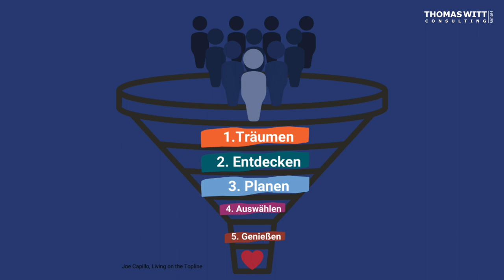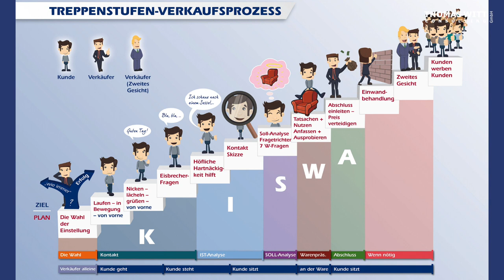A19 5 Phasen Einkaufsprozess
5 Phasen Einkaufsprozess

Zusammenfassung:

Das Video beschreibt die fünf Phasen des Einkaufsprozesses von Möbelkunden. Der Einkaufsprozess der Kunden kann chaotisch wirken, da sie verschiedene Möbelhäuser besuchen und dann den Preis verhandeln möchten.

Studien zum Einkaufsverhalten von Möbelkunden zeigen, dass sie in den Phasen des Träumens, Entdeckens, Planens, Auswählens und Genießens durchlaufen.

Möbelhändler sollten den Kunden in den ersten drei Phasen des Einkaufsprozesses als Menschen für sich gewinnen und persönlichen Kontakt herstellen. Der Fokus sollte darauf liegen, den Kunden kennenzulernen, sein Leben zu erkunden und ihn bei der Entscheidungsfindung zu unterstützen.

Die Verkäufer sollten nicht sofort Möbel zeigen, sondern den Kunden überraschen und die Situation des Kunden ermitteln. Die Kunden sollten Freude an ihrer Kaufentscheidung haben, um sich von anderen Möbelhäusern abzuheben.

Highlights:

🏢 Der Einkaufsprozess des Kunden kann chaotisch wirken.
💡 Studien zeigen die fünf Phasen des Einkaufsprozesses von Möbelkunden.
😊 Verkäufer sollten den Kunden als Menschen für sich gewinnen und persönlichen Kontakt herstellen.
💭 Möbelhändler sollten den Kunden überraschen und seine Situation erkunden.
🛋️ Kunden sollten Freude an ihrer Kaufentscheidung haben

61118 Bad Vilbel